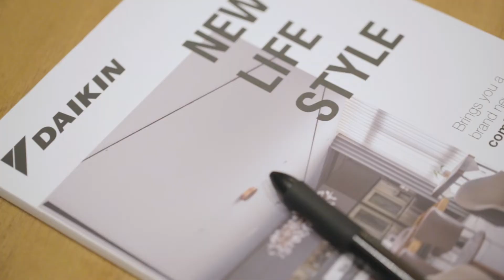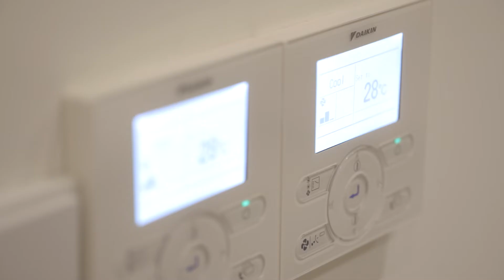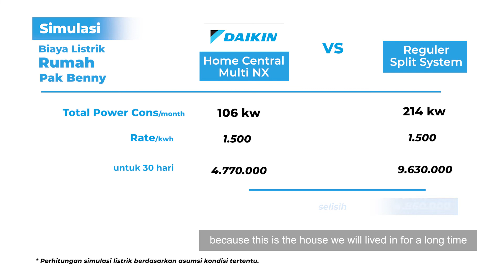Rumah Impian Benny Fajarai Dengan Daikin Proshop I Daikin Indonesia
Dikenal sebagai salahsatu pebisnis sukses di Indonesia, Benny Fajarai berkisah tentang rumah impiannya. Berkeinginan memiliki rumah berkonsep ‘clean’, membuat Benny menginginkan seluruh interior rumah tampak selaras tanpa objek yang ‘mengganggu’.

DAIKIN Proshop mewujudkannya melalui DAIKIN Multi NX Home Central AC. Konsep desain premium yang menyatu dengan langit-langit, membuat AC ini memberi kesejukan tanpa mesti merusak pemandangan. Tak hanya desain yang jadi unggulan, melainkan pula kepiawaian dalam hal hemat konsumsi listrik. Bahkan, dalam riset perbandingan yang dilakukan DAIKIN, AC Multi NX Home Central ini menunjukkan penghematan tagihan listrik hingga 50%.

Simak cerita lengkapnya melalui video ini.